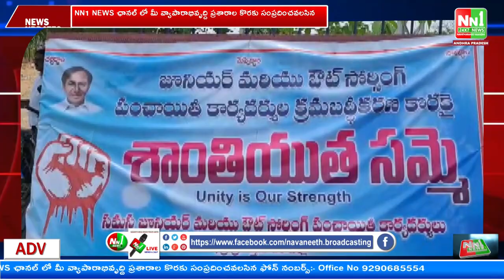పాల్వంచ లో ఎమ్మెల్యే వనమా ఇంటి ముందు ఆందోళన..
"nn1news live"
"nn1news luve"
"nn1news"
"nn1news live"

NN1 NEWS#
NN1 News#
nn1news live#
nn1news breaking news today#
nn1news Breaking#
nn1news Youtube on live#
nn1news Sucribe#